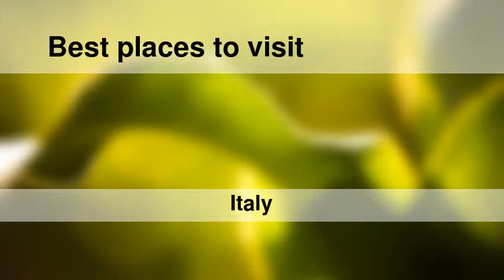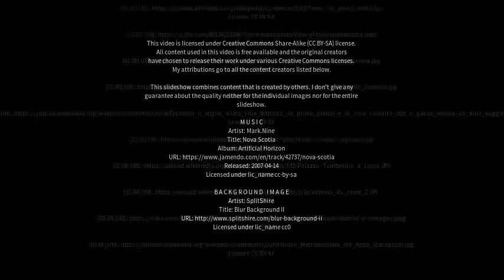Best places to visit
Best places to visit - Torre del Greco (Italy) Best places to visit - Slideshows from all over the world - City trips, nature pictures, etc.